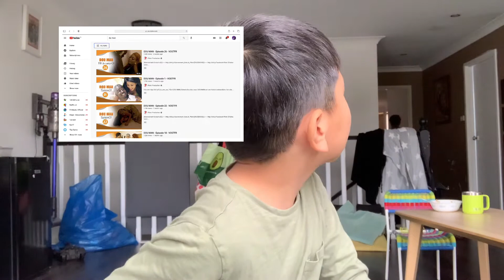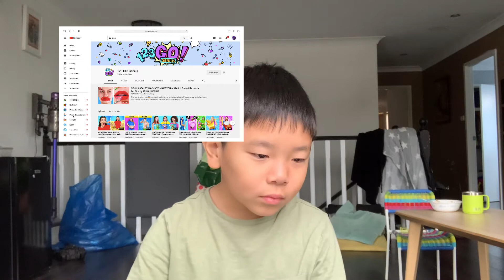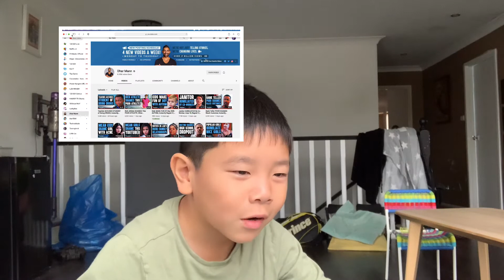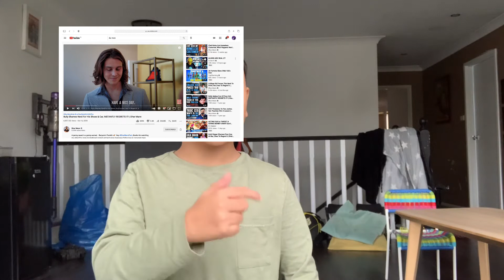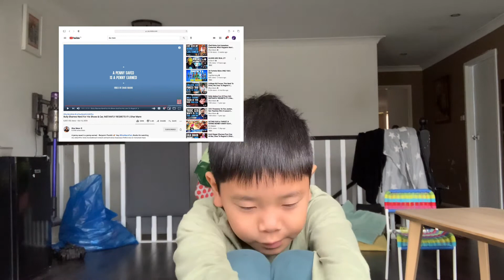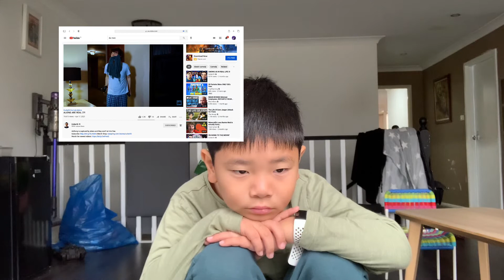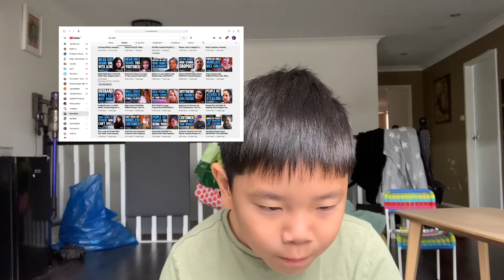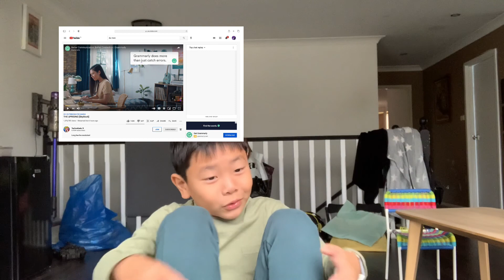Reacting to dar man